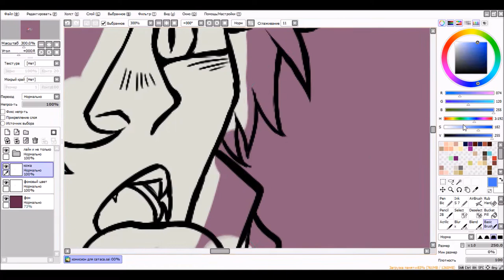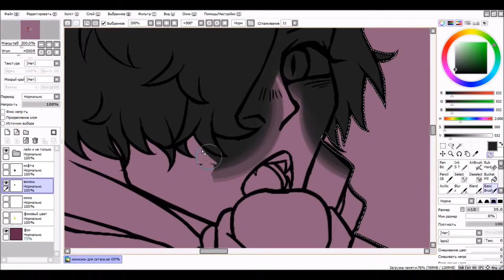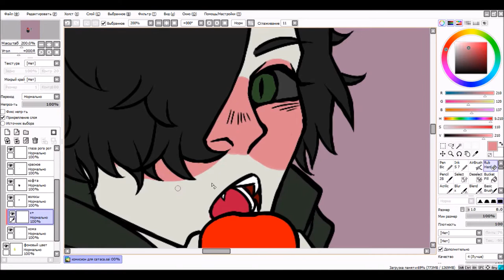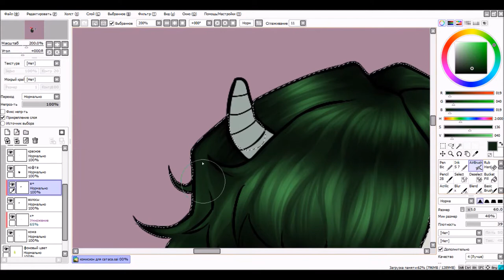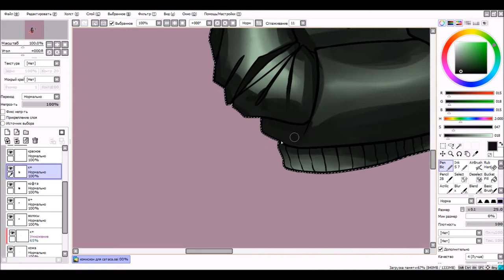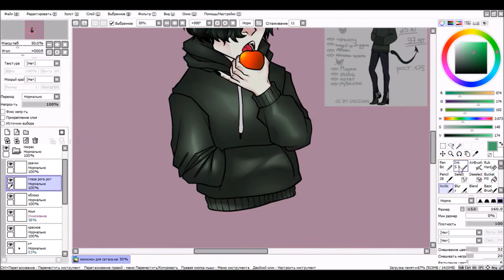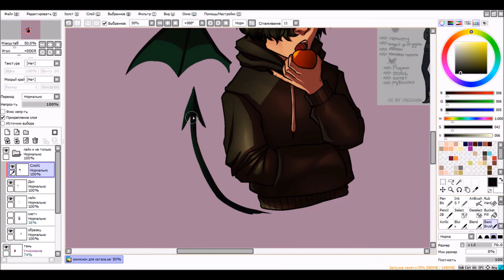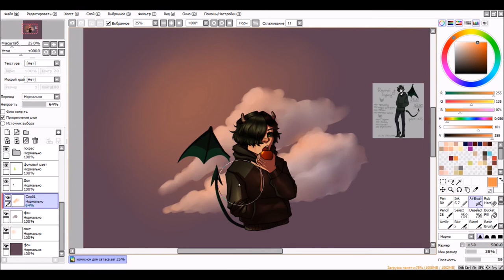Speedpaint (Paint Tool SAI) Димас (ОС Осочаны)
Когда-нибудь я буду делать спиды с лайном, но это уж совсем другая история...

Музыка в видео:
「れをる」REOL - Sweet Devil
「れをる」REOL - MONSTER